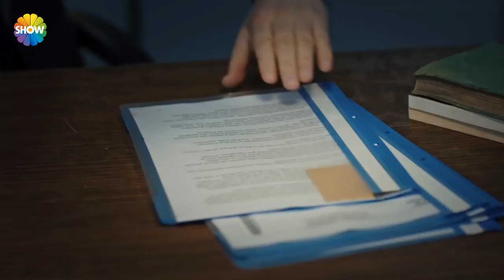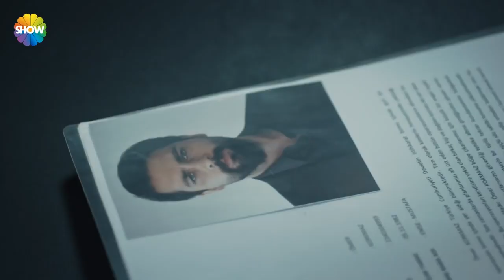Cesur Yürek | Ömer, Kirve'nin tuzağına düştü